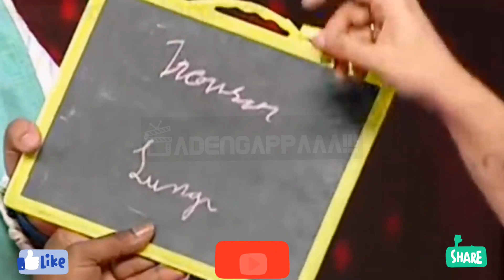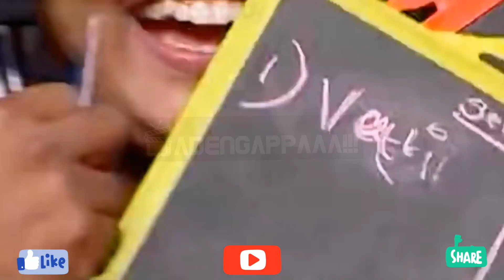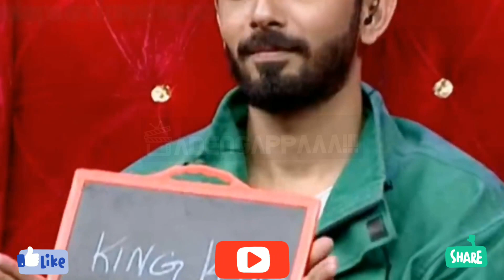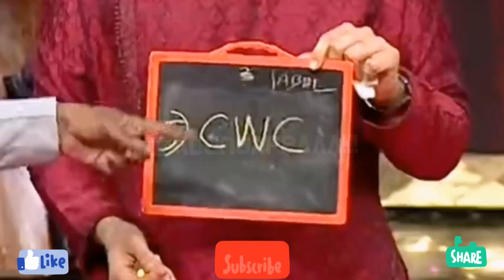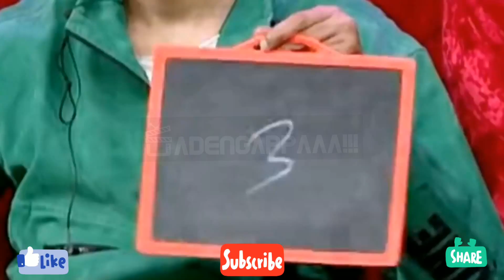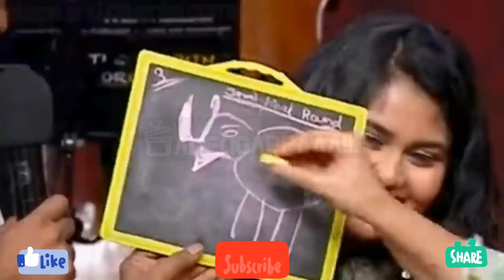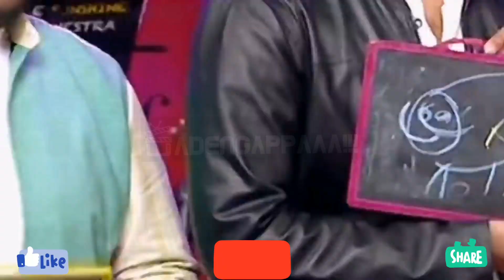Super Singer 8 | Bharath Comedy | MA KA PA & Priyanka Comedy | Adengappaaa!!!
Super Singer 8 Bharath Comedy MA KA PA & Priyanka Comedy Super Singer Comedy Super Singer 8 Bharath Comedy Ma Ka Pa & Priyanka Super Singer Set Alaparaigal Comedy Videos super singer ma ka pa & kpy bala priyanka comedy cook with comali funvideo ma ka pa makapa comedy makapa ashwin love experience super singer contestants kpy bala comedy maanasi g kannan maanasi kj iyenar iyenar abhilash venkitachalam anu anand sridhar sena bharat rajesh adithya krishna muthu sirpi gana sudhakar today episode

The Eighth Season of Super Singer 8 scheduled to start on 24 January 2021 with a Grand launch of a nine-hour program on Star Vijay. All the episodes will be available on the OTT Platform

Participants from different parts of the country showcase their singing talent to impress a panel of eminent judges and win the contest.

Super Singer 8 Contestants:

1. Anu Anand
2. Abhilash Venkitachalam
3. Vrusha Balu
4. Balaji
5. Vanathi Suresh
6. Maanasi G Kannan
7. Bharat K Rajesh
8. Sridhar Sena
9. KJ Iyenar
10. RK Adhithya
11. Aravind Karneeswaran
12. Gana Sudhakar
13. Kumuthini Pandian
14. Reshma Shyam
15. Kanimozhi Kabilane
16. Sushmita Narasimhan
17. Kabhini Mithra Balamurugan